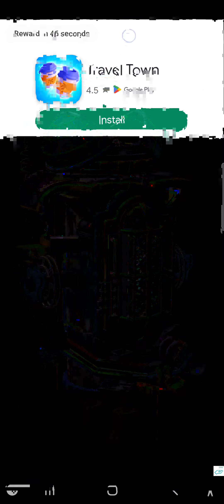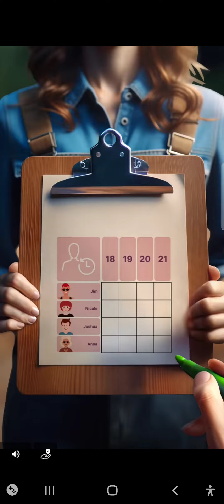Doors: Paradox Tropical Escape (Levels 1-4) and Fantasy Machines (Levels 5-8)